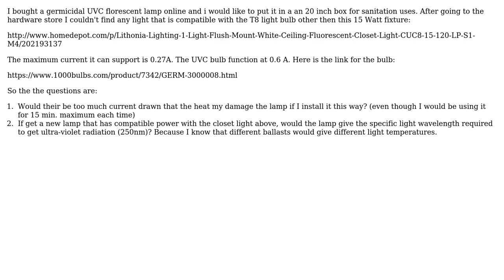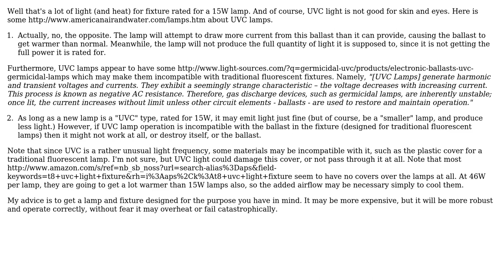Engineering: What will happen if I install a 46 watt fluorescent bulb on a 15 watt light fixture?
With thanks & praise to God, and with thanks to the many people who have made this project possible! | Content (except music & images) licensed under CC BY-SA | Music | Images & others | With thanks to user rdtsc user peterh user Nadim and the Stack Exchange Network Trademarks are property of their respective owners. You are responsible for your own actions.